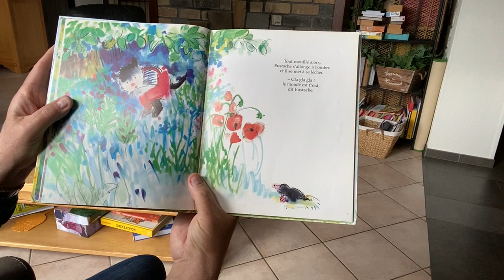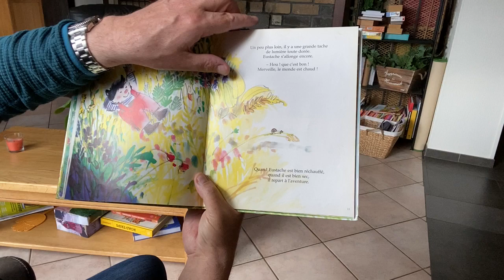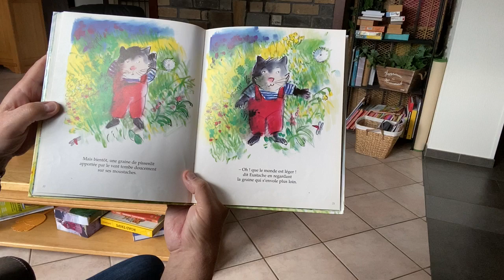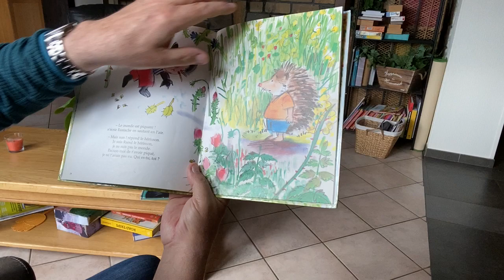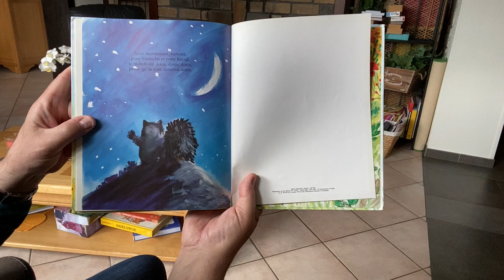418 Eustache et Raoul